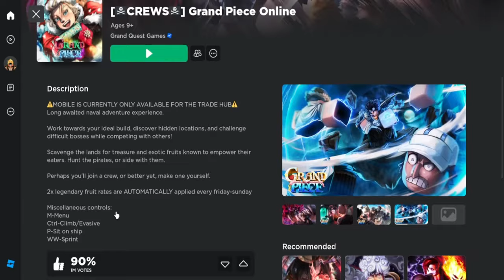Trying out GPO for the 3rd TIME!!! (Grand Piece Online)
PEACE!